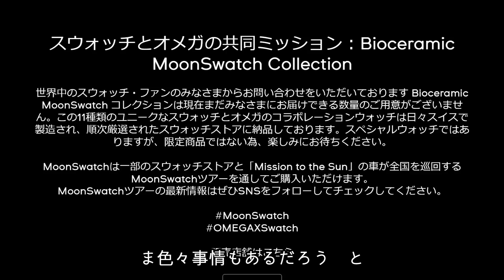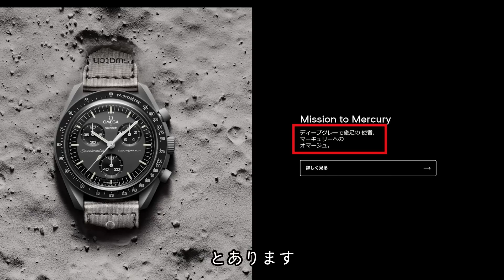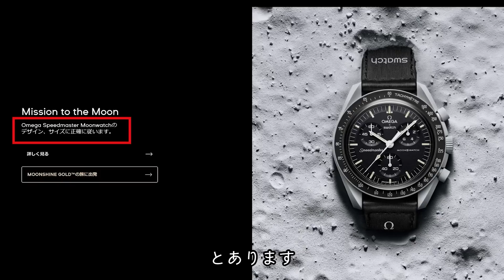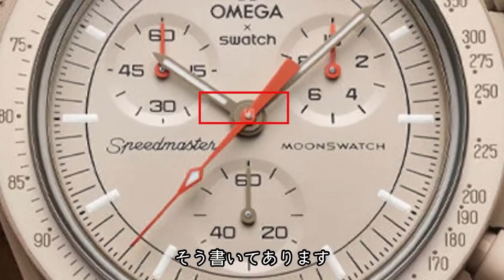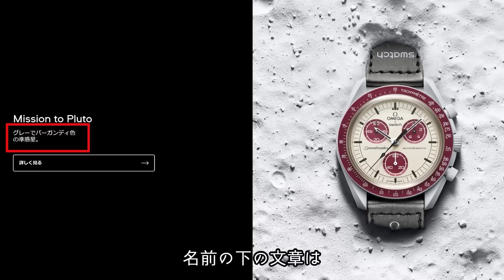やられた！スウォッチとオメガの共同ミッション：Bioceramic MoonSwatch Collection の紹介と送られてきた偽物時計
スウォッチとオメガの共同ミッション：Bioceramic MoonSwatch Collection
偽物でした・・・
Bioceramic MoonSwatch コレクション　本物だと思って使っている人がいるかもしれない。
持っている人は一度ご確認を！
偽物との比較検証は後半で。